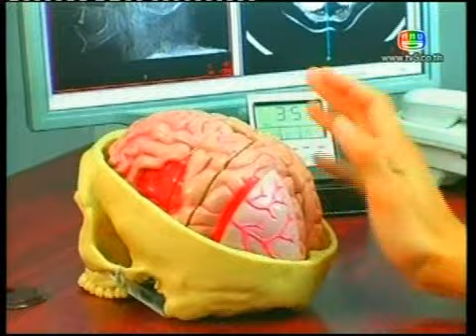ไมเกรน ที่สุดของการปวดศีรษะ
ไมเกรน คือ โรคปวดศีรษะชนิดหนึ่ง มักปวดข้างเดียว แถวขมับ หรืออาจจะปวดบริเวณเบ้าตา อาการปวดไมเกรนอาจจะปวดได้นาน 2-3 วัน หรืออาจจะปวด 2-4 ชั่วโมง อาการปวดศีรษะจะรุนแรงมากขึ้นอีก เมื่อมีการเคลื่อนไหวร่างกาย และในขณะที่มีอาการปวดมักจะมีอาการคลื่นไส้ อาเจียนร่วมด้วย